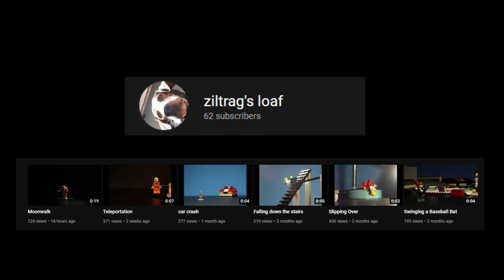More Animations Submitted to Bricks in Motion's Animation Challenge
all these were done in the first half of 2022

0:00 - Running on a Treadmill
0:05 - Silly Walk
0:09 - Breaking Through a Wall
0:14 - Karate Moves
0:19 - Impaled
0:24 - Swinging a Baseball Bat
0:27 - Slipping Down
0:30 - Falling Down the Stairs
0:34 - Car Crash
0:38 - Teleportation
0:45 - subscribe
0:49 - Moonwalk